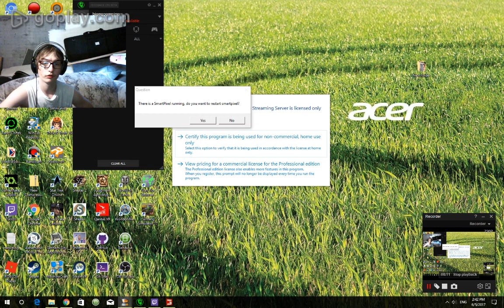Farming Simulator 17 pt 1